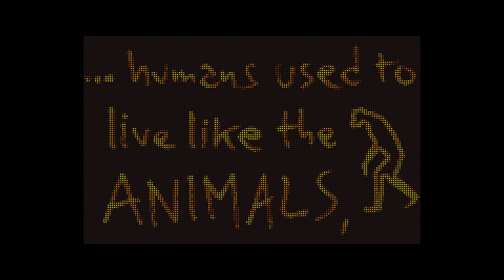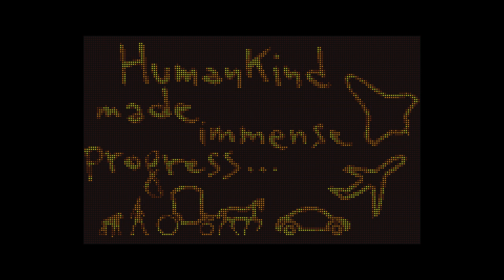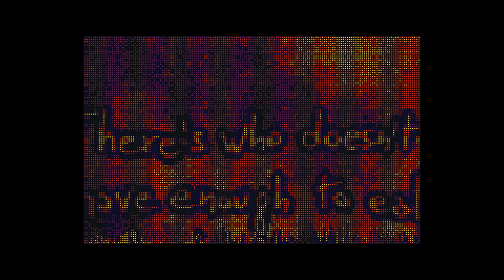THE CURE v1.0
This video shows the Amiga demo that won the oldskool demo competition at the Solskogen 2020 demoparty.

NOTE: due to data compression and video refresh rate, this video (uploaded at lossless quality) does not look as good as the demo running on an actual Amiga.

At the end of 2017 I derived the graphics engine at the core of the demo from another engine of mine. Since then, I have been occasionally tinkering with it while trying to come up with a game that would make use of it, but I failed: the engine was too stressful for the eyes and unsuitable for small/medium-sized graphical elements; it was clearly more suited for a demo (in fact, some people proposed to make a production of that kind with it), but I kept on ruling that out because I prefer making games.
Until, one day, what was happening around the world changed my mind: I just had to say something - and that could be rather effectively and relatively quickly done with a demo. In the past, I had already tried through a book, but since I'm Mr. Nobody my message reached only very few people. With a demo I could reach somebody else - very few people again, but still some more people. Therefore, although part of my motivation was to make use of the engine, to have fun doing so, and to give the Amigans a little something to enjoy, the demo's main purpose is to say something.
The demo tries to deliver the message through the audiovisuals, but, given the amount and complexity of the concepts, also by means of texts - a lot of. Given that the graphics are strictly and continuously synchronized with the music and given the large amount of information, often the texts remain visible only for a short time - and in certains places they are simply beyond the human reading capabilities. Despite that, even if some details escape, the overall sense of the message does arrive to the viewer.

If you want to fully appreciate and comprehend (as well as download) the demo, please go
If you want to listen to the music at higher quality, please go